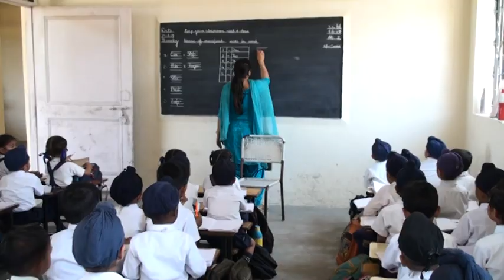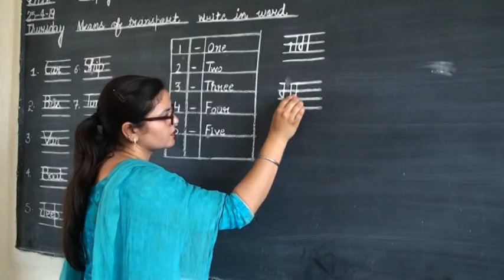Guru Nanak Senior Secondary school Rayya